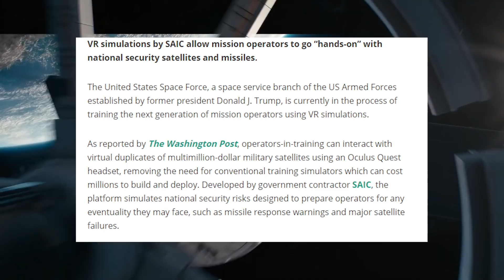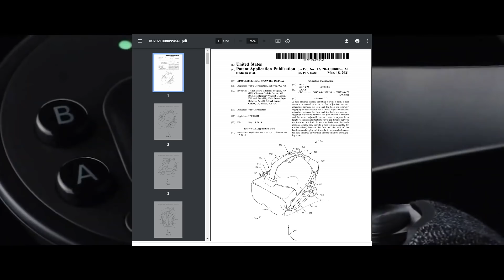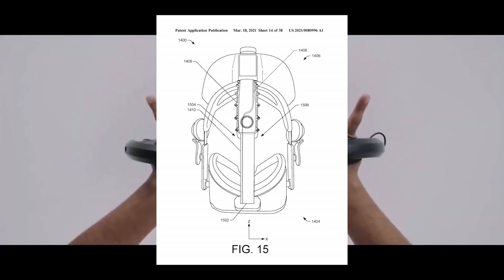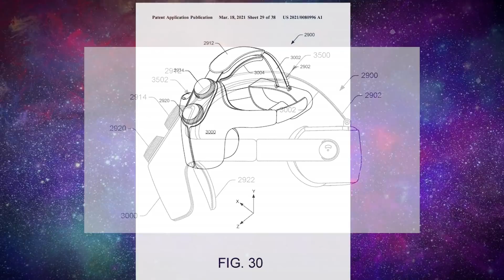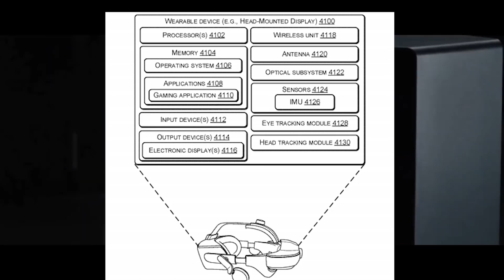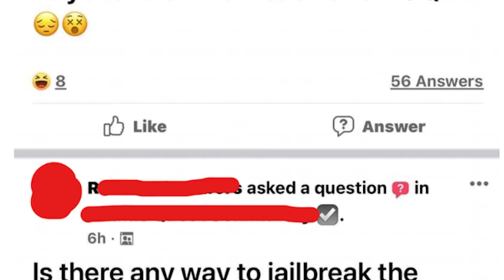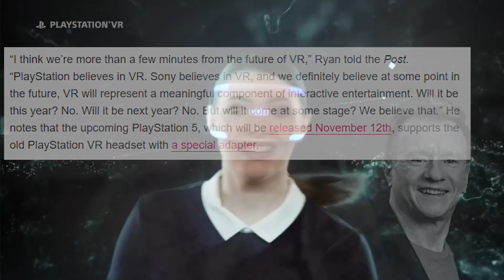Valve’s next VR projects are INSANE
Hello and welcome to TUESDAY NEWSDAY! Your number one resource for the entire weeks worth of VR news. Today I’ll be covering the latest in Valve Virtual Reality patents. 3 new headset concepts that are pretty insane. Also Space Force and XR government contracts, population one, new Playstation VR controllers and more!

My links-

Sources-
COMING SOON